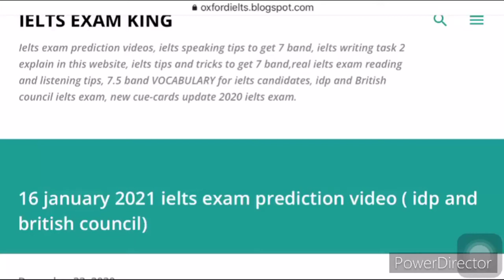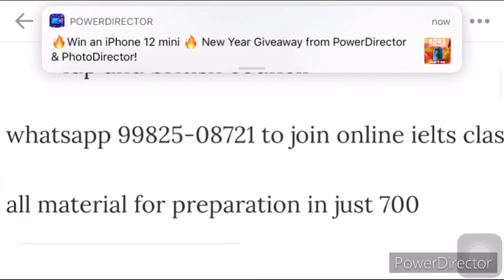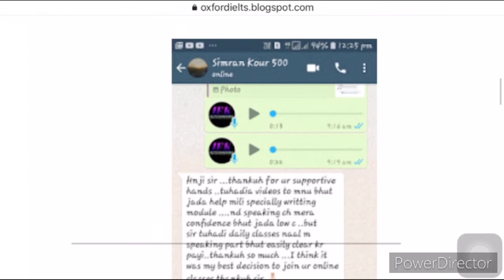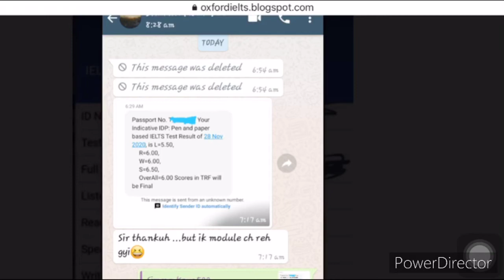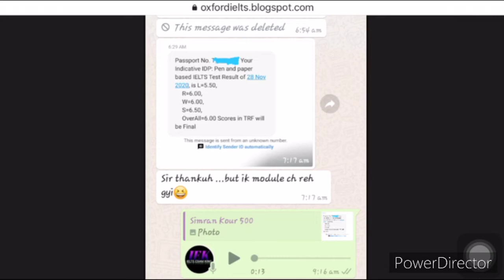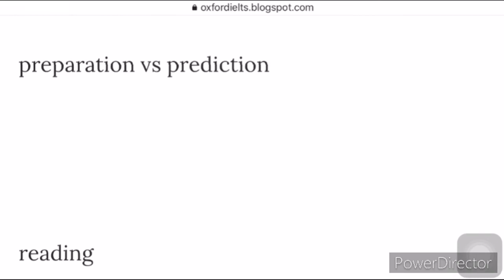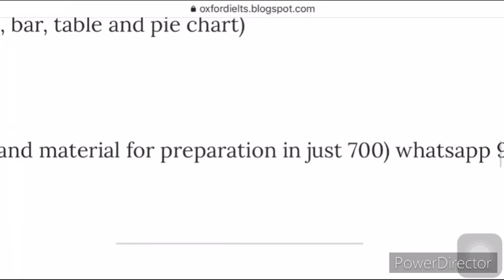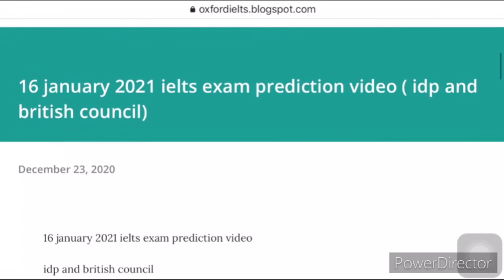16th January 2021 IELTS Exam Prediction video (IDP & BC) 16th January IELTS prediction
January 2021 all IELTS Exam dates | which exam Will Ben easy | 7+ band tips & tricks for writing #$

EXAM KING
Prediction videos
Writing task 2 idea explain
7.5 band VOCABULARY for ielts writing and speaking

16th January 2021 IELTS Exam Prediction video (IDP & BC) 16th January IELTS prediction
Prediction of 16th January 2021 ielts exam
16 January ielts exam prediction video
16 January 2021 real ielts exam leak out
Ielts exam leak of 16 jan
16th January 2021 ielts exam prediction video
16th January 2021 IELTS Exam Prediction video (IDP & BC) 16th January IELTS prediction
16 January ielts exam prediction video
16 January 2021 real ielts exam leak out
16th January 2021 ielts exam prediction video

Ielts reading tips to get 8 band